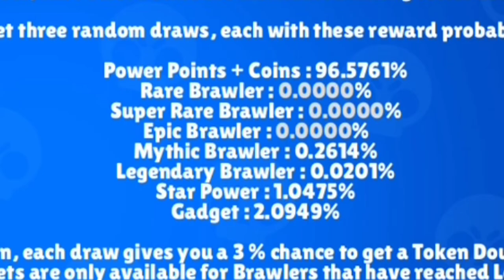Mega box za Star pointy jaký Brawler padl?? 😱👌😎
Doufám že se vám dnešní video líbilo dejte 50 lajků pro další video, zatím čau!!

EDIT :JÁ

APLIKACE : POWER DIRECTOR, VIDEO SHOW

Dát like

Zdílet můj kanál (video)

Komentovat video (slušně)

DeDívat se až dokonce

A TO JE VŠE DĚKUJI ŽEJSTE VIDEO DO KOUKALI DO KONCE. PŘEJI VÁM HEZKÝ ZBYTEK DNE S POZDRAVEM : PYRO